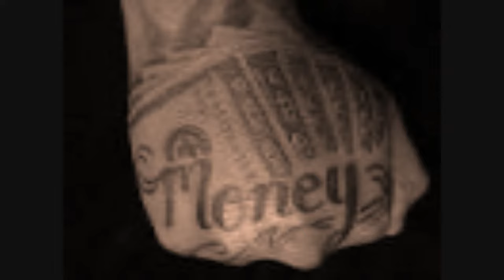Treydagreat x Tsodagreat x M.O.B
Treydagreat ft Tsodagreat M.O.B
M.O.B ft Tsodagreat
Treydagreat ft Tsodagreat
2121 Mixtape